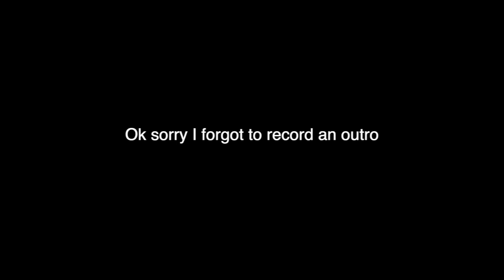meet my boyfriend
love you all so much.
organic rangers is our other channel -